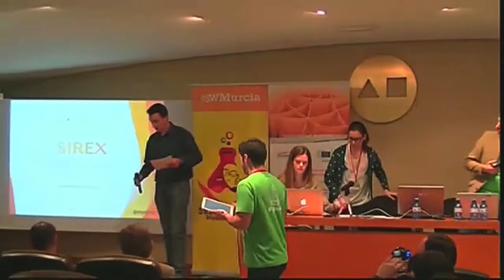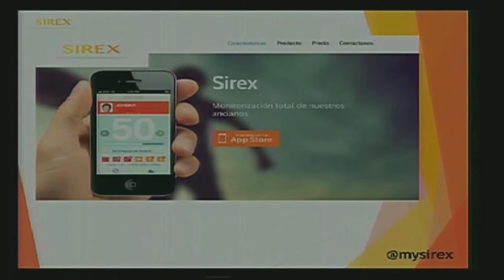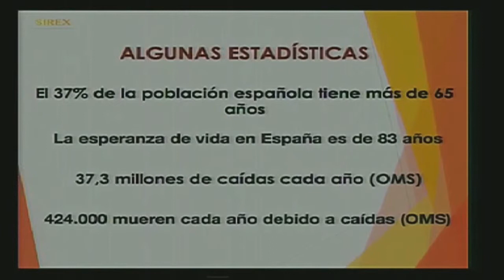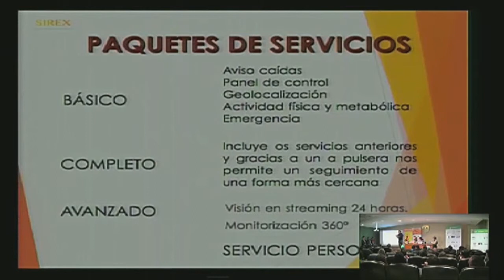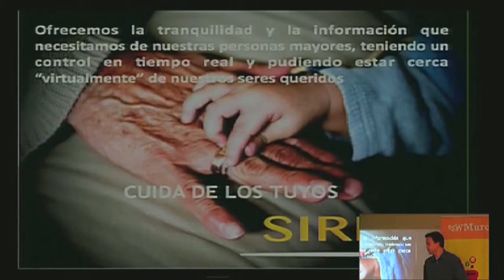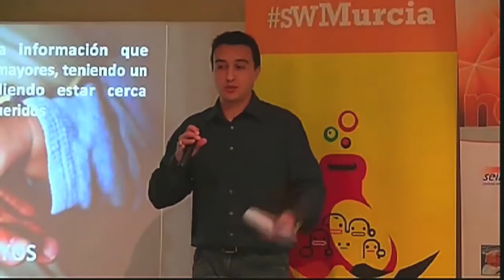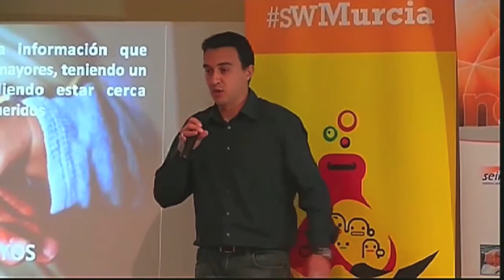Startup Weekend Murcia 2014 - SIREX